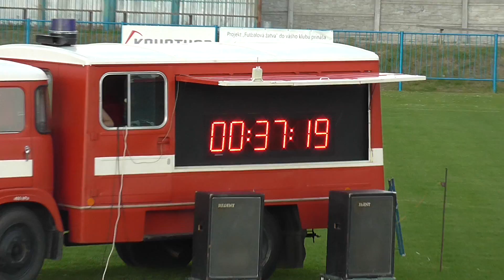ZHL2017 1 kolo Kúty, Sekule 2 ženy 2p